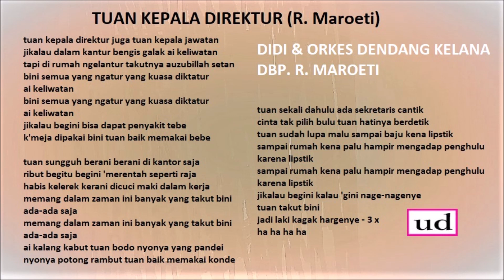Didi dgn. Orkes Dendang Kelana - Tuan Kepala Direktur (R. Maroeti) - 1957